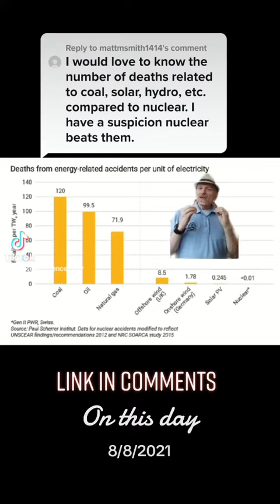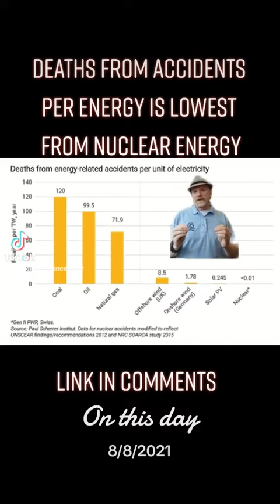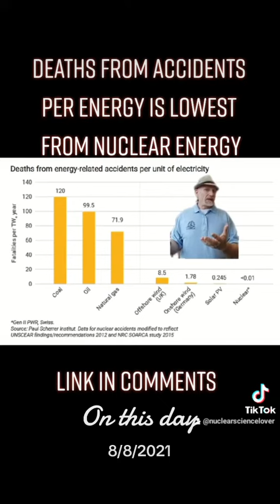How many deaths per MWh does your energy source require?